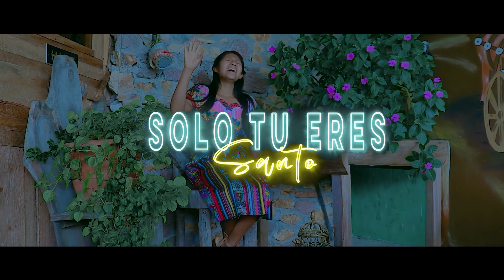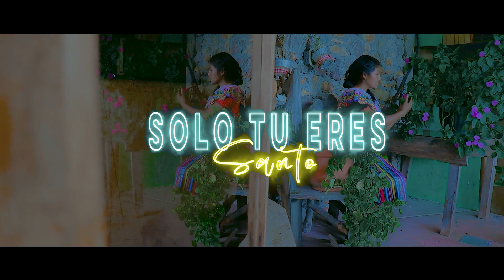Yolanda Matías Solo tu eres Santo (Video Oficial 2021)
VIDEOCLIP                       DIRO Producciones
TÍTULO:                            Solo tu eres Santo
INTÉRPRETE                   Yolanda Matías
PRODUCTOR MUSICAL  MJ RECORD STUDIO
POSTPRODUCCION        Cristian Díaz